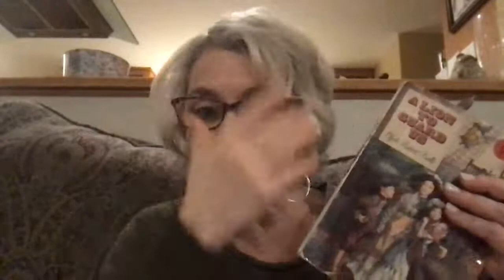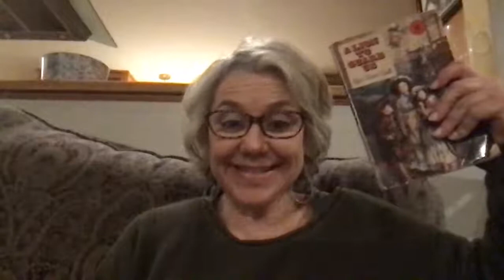A Lion to Guard Us, Chapters 19-23